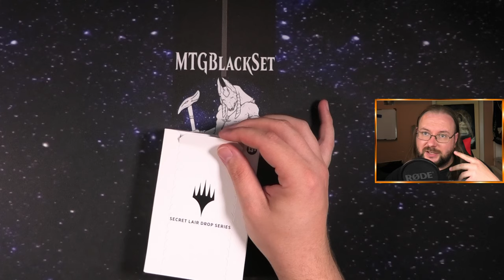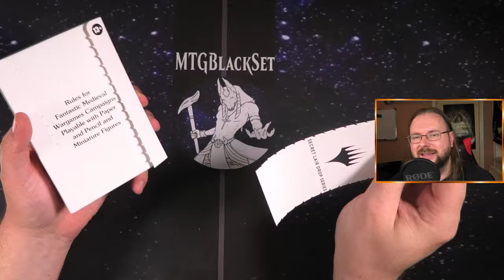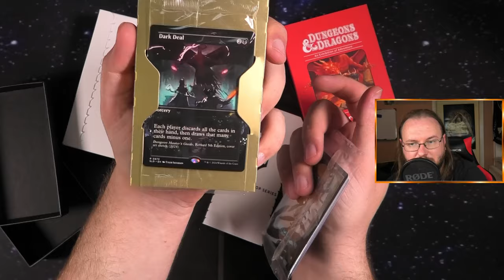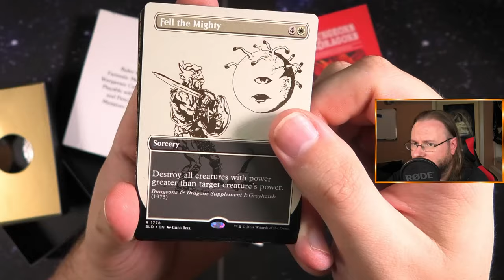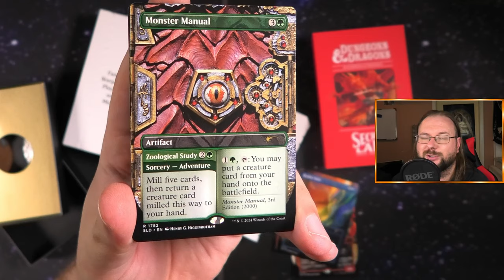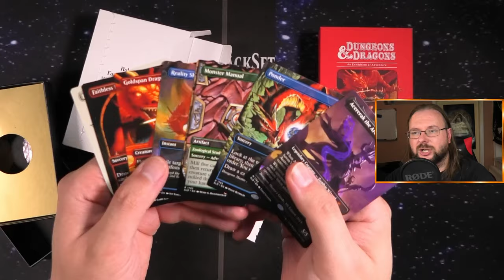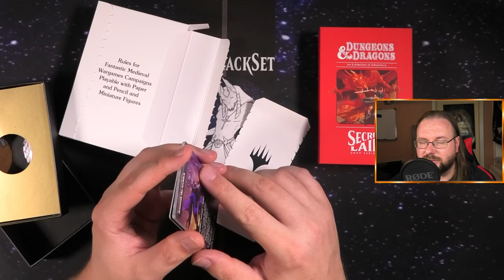So viel VALUE in einem Secret Lair? [Opening]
In diesem Video öffne ich das epische Secret Lair X Dungeons & Dragons: An Exhibition of Adventure! 🐉⚔️ Dieses Set bringt die Welt von Dungeons & Dragons direkt ins Magic: The Gathering-Universum und kombiniert die besten Elemente beider Welten. Erlebt mit mir, wie wir uns durch die einzigartigen Karten voller Abenteuer, Helden und gefährlicher Monster schlagen!

Von atemberaubenden Illustrationen bis hin zu spielstarken Karten – dieses Secret Lair ist ein Muss für alle Fans von D&D und MTG. Schau dir das Opening an und entdecke, welche Schätze dieses Set bereithält!

Schreibt in die Kommentare, welche Karte euch am meisten begeistert und wie ihr sie in eure Decks einbauen würdet. 🏰🧙‍♂️

Intro